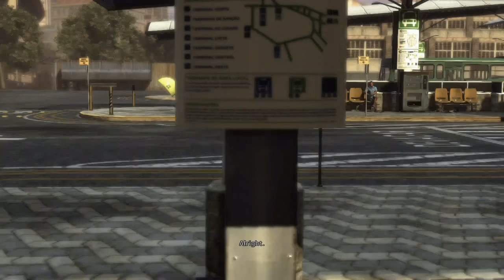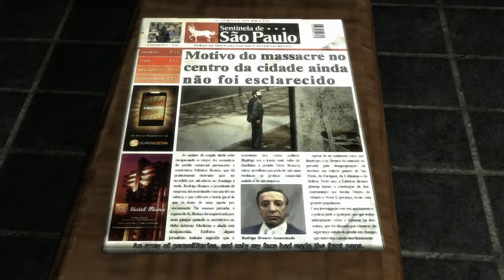It’s Getting Real | Max Payne 3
1080sage Plays Max Payne 3 Episode 10

Going from working for the NYPD to being a mercenary bodyguard is a hard transition for anyone to make, but as usual, Max is about to push it to the max. He’s got new demons to face and old moves to dust off, this isn’t New York anymore, but somethings never change.

Developer(s): Rockstar Studios
Publisher(s): Rockstar Games
Director: Sergei Kuprejanov
Lead Design: Sergei Kuprejanov
Technical Lead: Kevin Hoare
Art Director: Paul MacPherson
Lead Audio/Composer: Health
Lead Writer: Dan Houser
ESRB Rating: M
Original Platform(s): Playstation 3 / Xbox 360
Release Date: May 15, 2012

For Max Payne, the tragedies that took his loved ones years ago are wounds that refuse to heal.  No longer a cop, close to washed up and addicted to pain killers, Max takes a job in São Paulo, Brazil, protecting the family of wealthy real estate mogul Rodrigo Branco, in an effort to finally escape his troubled past. But as events spiral out of his control, Max finds himself alone on the streets of an unfamiliar city, desperately searching for the truth and fighting for a way out.

Gameplay originally captured in 720p @ 30fps on an Xbox One via a El Gato HD60 during a live stream hosted at Twitch.tv/1080sage. This footage has had its frame rate converted to 60fps to appeal to YouTubes video compression.

This video is part of a Complete “Let’s Play” / LP / Walkthrough created by 1080sage.

Genuinely.